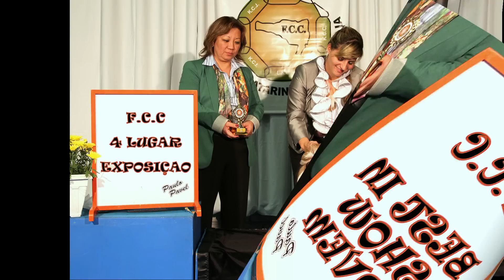Show Dog Shih Tzu - Par D'ellas Fergie Maya KCSC abril 2012 Vania Haga